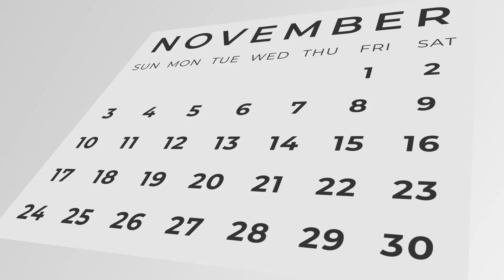Get 35% Off MSRP on the New 2019 Buick Encore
Save During the Employee Pricing Plus at the Black Friday Sales Event All Month Long at Palmen GM in Kenosha. Save $9,168 and Get the 2019 Buick Encore Today.